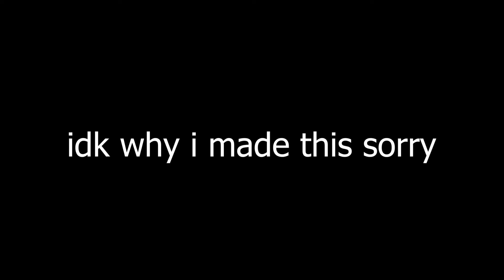Simon Laurent with Akechi's voice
if you haven't played persona 5, play it.

if you haven't watched infinity train, watch it.